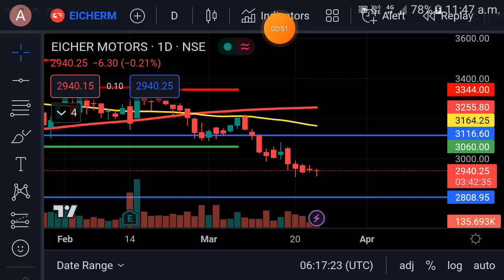Eicher Motor march last week target | eicher motors share news